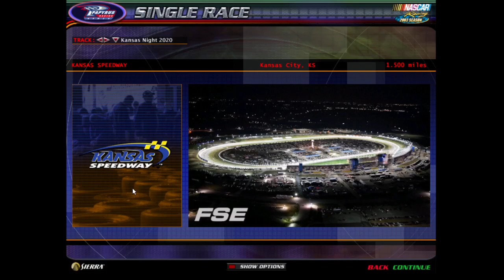2023 09 04 NR2003 Run at Kansas